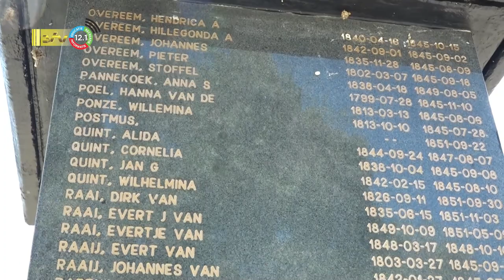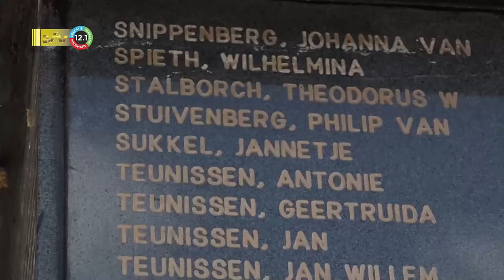20 06 2023 Boeroes voelen zich verplicht voorouders te herdenken